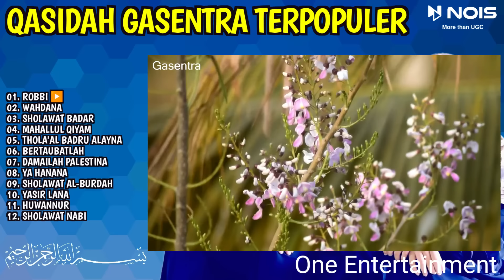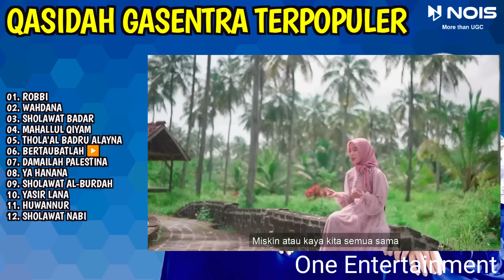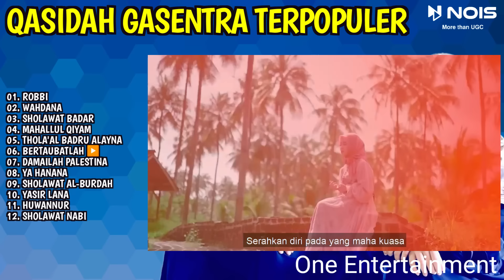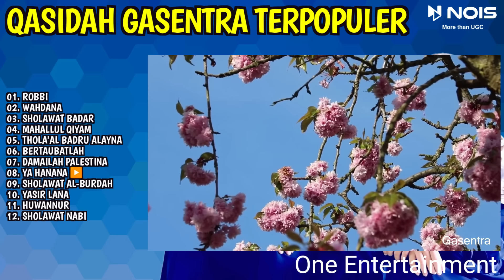SHOLAWAT QASIDAH PENYEJUK HATI GASENTRA - ROBBI, WAHDANA - 396 FULL ALBUM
Assalamu'alaikum saudaraku, kami menyajikan kumpulan sholawat qasidah merdu penyejuk hati terpopuler 2024 gasentra full album. Selamat menyaksikan.

01. ROBBI
02. WAHDANA
03. SHOLAWAT BADAR
04. MAHALLUL QIYAM
05. THOLA'AL BADRU ALAYNA
06. BERTAUBATLAH
07. DAMAILAH PALESTINA
08. YA HANANA
09. SHOLAWAT AL-BURDAH
10. YASIR LANA
11. HUWANNUR
12. SHOLAWAT NABI

nois.id​

sholawat koplo
kasida
sholawat penyejuk hati
sholawat qosidah
solawatan
qasidah gasentra
lagu kasida
gasentra pajampangan
sholawat yasirlana
qosidah sholawat
sholawat
solawat allah huma soli ala muhammad
solatuwloh salamuwloh
kosidahan terbaru 2023
sholatullah salamullah
solawatan allh huma soli ala muhamad ya robi soli ala muhamad
qasidah sholawat